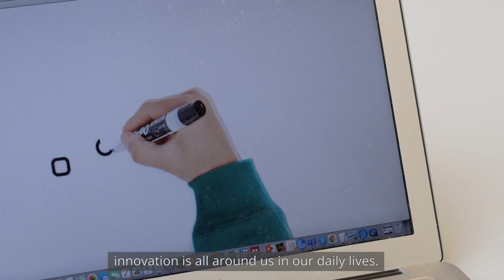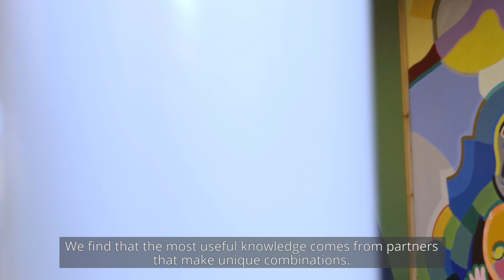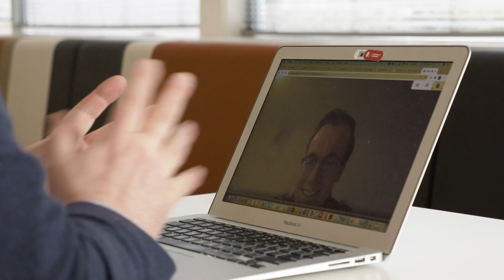Pedro de Faria describes his recent research on Innovation Management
Pedro de Faria, Professor of Innovation Management at the Faculty of Economics and Business of the University of Groningen, describes his recent research projects.